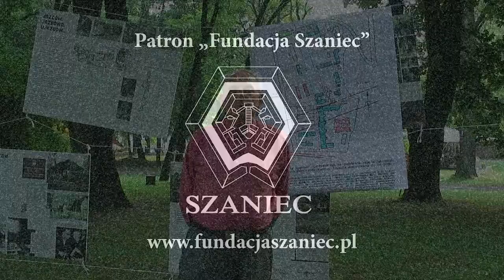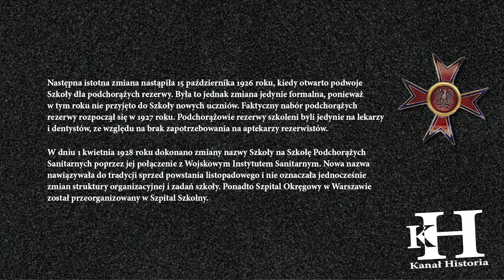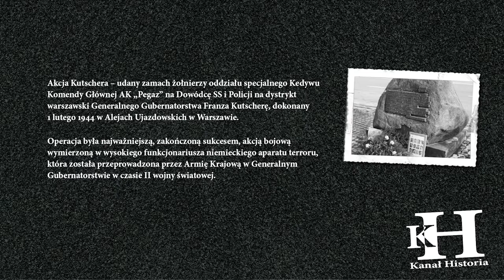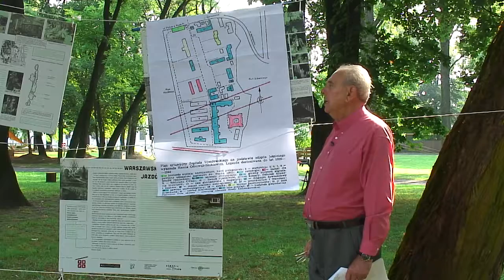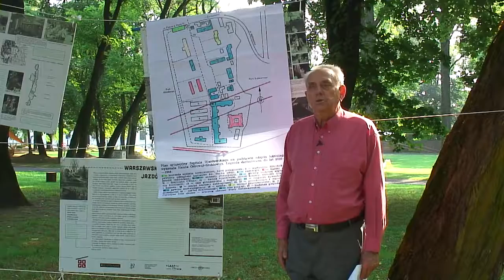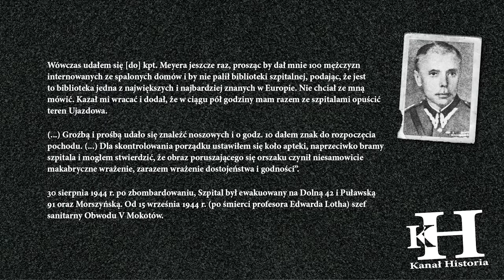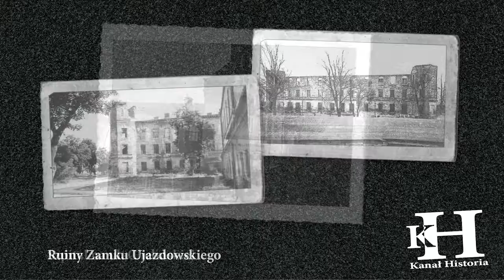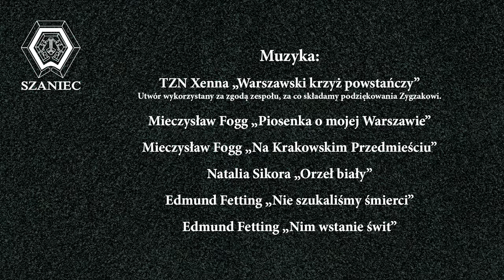Szpitale Powstańcze: Szpital Ujazdowski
Historia Nieznana Zapomniana zapraszana reportaż: Szpitale Powstańcze: Szpital Ujazdowski

Wspierając Fundacje Szaniec - wspierasz nasze działania i pracę jaką wykonujemy na rzecz historii by nie została zapomniana. Liczy sie każda darowana złotówka jaką możesz przekazać na konto Fundacji Nr rachunku 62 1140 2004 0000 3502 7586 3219

Programy prowadzi Pan Marek Klimczak wieloletni przewodnik wolontariusz, ofiara prześladowań  systemu lat 44 – 56, od września 2004 r. przewodnik po Muzeum Powstania Warszawskiego. Pan Marek pamięta czasy powstania, jest członkiem Związku Więźniów Politycznych okresu Stalinowskiego i jak wspomnieliśmy jest jednym z pierwszych przewodników po Muzeum Powstania Warszawskiego. Jego ogromna wiedza na temat II Wojny Światowej wpłynęła znacząco na poziom przewodników muzeum.